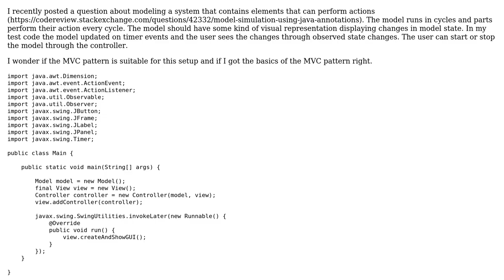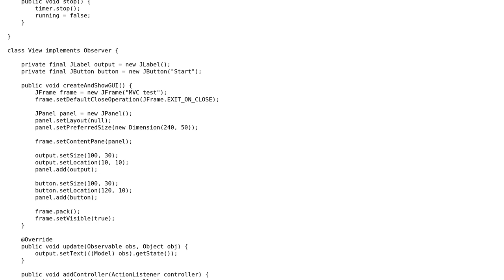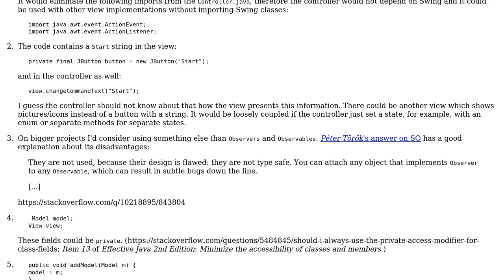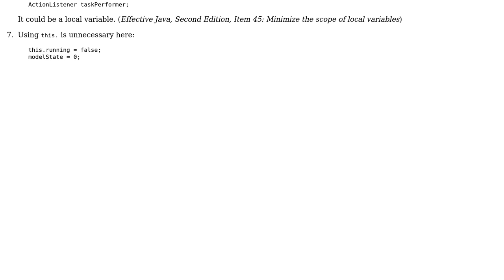Code Review: Java MVC pattern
With thanks & praise to God, and with thanks to the many people who have made this project possible! | Content (except music & images) licensed under CC BY-SA | Music | Images & others | With thanks to user uros calakovic user palacsint and the Stack Exchange Network Trademarks are property of their respective owners. You are responsible for your own actions.